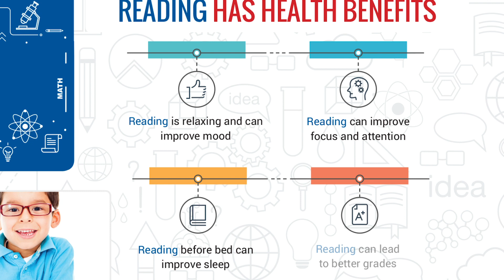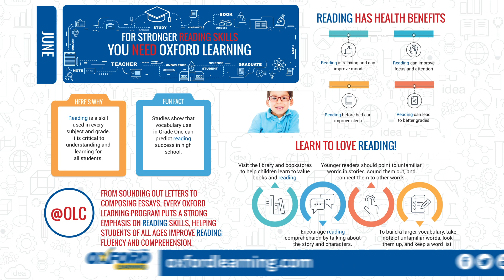Strong Reading Skills Gives Students An Advantage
Reading skills are the foundation for all learning and are important in every school subject. Learning to read is not just something students do in school...building better reading habits at home not only helps students in school, it can even have health benefits. Find out more about the importance of reading by visiting oxford learning.com